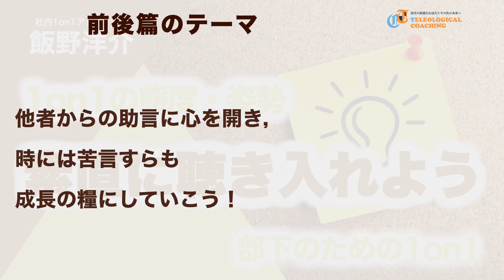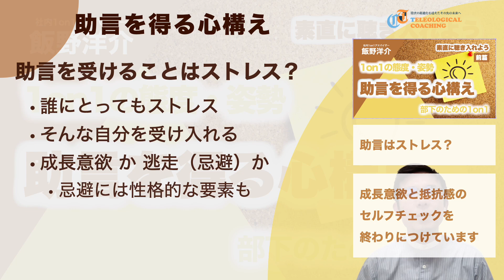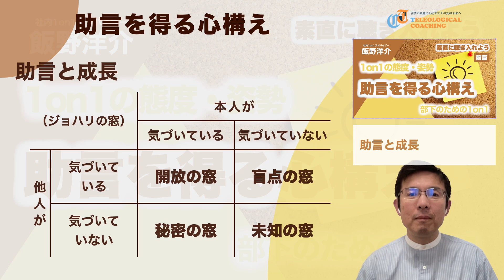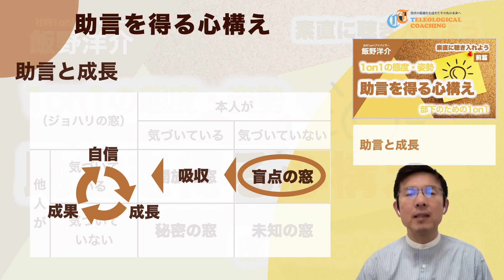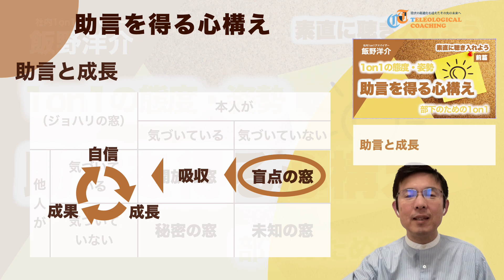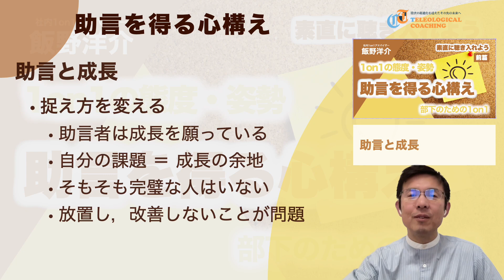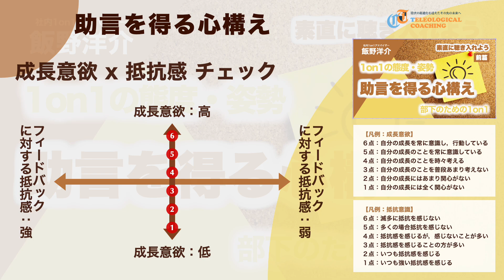助言を得る心構え｜第225回 Weekly Coaching Webinar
240212
▼ 自己紹介
飯野洋介（いいのようすけ）。
専業プロフェッショナルコーチ。

国際コーチング連盟認定プロフェッショナルコーチプラクティショナー
米国 CTI 認定 CPCC
米国 TPI 認定 TPIE プロジェクトディレクター

東証一部上場自動車部品メーカーでの海外営業職からまったくの畑違いの法務職への転身、以降20年近く天職と任じた法務職からまったくの畑違いのコーチ職への転身、ふたつのキャリアチェンジを経て、2016年から現職。
自身のこの経験から、まわりの人から「やめておけ」と言われるような劇的な変革、現状の最適化を超えたその先にある未来を目指すときにこそ人は圧倒的なパフォーマンスを発揮することを確信。以後、現状の最適化を超えた未来への変革をモットーに、リーダーシップ開発や組織マネジメント、独立やパラレルキャリア（副業/複業）といったテーマを持つ人と組織を支援することを新たな天職として活動中。

--- [ PR ]
▼コーチングオリエンテーション（オンライン開催）
コーチングを受けたことがない方を対象に、コーチングとは何か、効果的な受け方のコツなどをお伝えする無料オンライン説明会です。

▼体験コーチング（対面またはオンライン）
コーチングを検討中の方を対象に、実際のコーチングセッションを体験してもらい、コーチとの相性や継続コーチングの必要性を確認するための単発セッションです。
--- [ PR ]